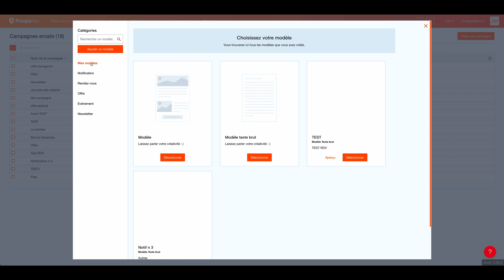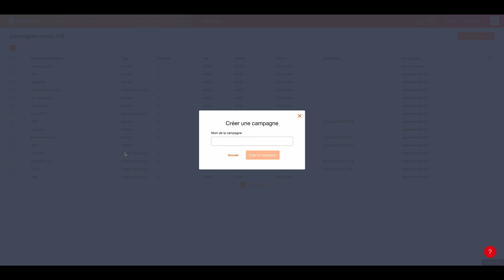Créer une campagne email avec un modèle (email builder) dans Prospeneo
Nous allons voir dans cette vidéo comment Créer une campagne email avec un modèle (email builder) dans Prospeneo

Si vous souhaitez plus d'information, merci de lire les articles du centre d'aide de Prospeneo en dessous

Le support Prospeneo a pour objectif de vous aider à intégrer du marketing digital immo en complément de votre activité immobilière. Et vous familiariser avec l'utilisation des tunnels de vente, des formulaires, des emails marketing, une appli mobile pour récolter vos données sur le terrain. Que vous soyez débutant ou confirmé, le centre d'aide est fait pour vous guider pas à pas dans la maitrise des tunnels de vente, de l'email marketing. N'hésitez pas à nous solliciter si vous avez la moindre question que ce soit sur l'utilisation ou la stratégie.

Envie d'intégrer de la prospection digitale dans votre business immobilier ? Demandez votre test GRATUIT de 14 jours à Prospeneo

Vous avez une question ? vous êtes bloqués sur une fonctionnalité, vous constatez un dysfonctionnement ou vous souhaitez tout simplement nous faire part d'une évolution

Envie d'en apprendre plus sur la stratégie, la prospection digitale, les tunnels de vente ! Vous souhaitez découvrir les recettes pour faire grossir votre business immobilier à l'ère du digitale et de l'IA